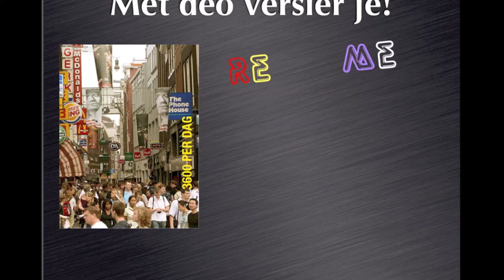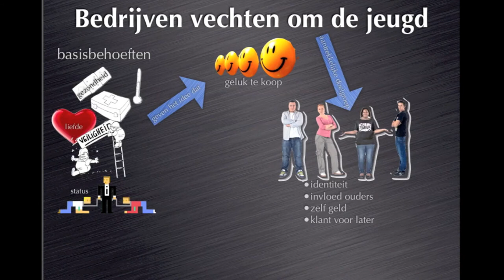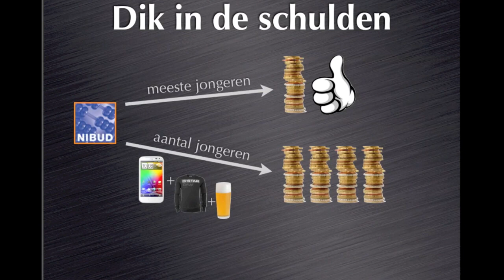H5 §1 Met deo versier je!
De uitleg bij Maatschappijleer 1, Hoofdstuk 5, Reclame.
§1: Met deo versier je!